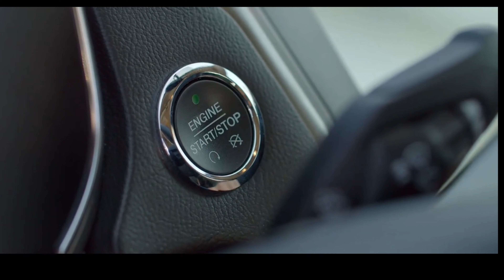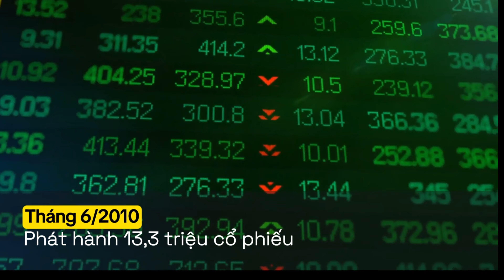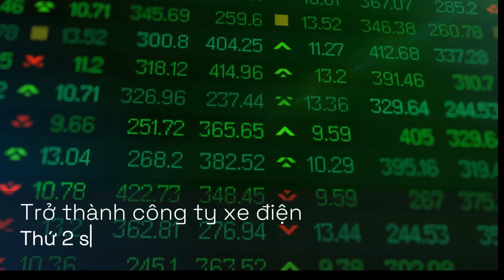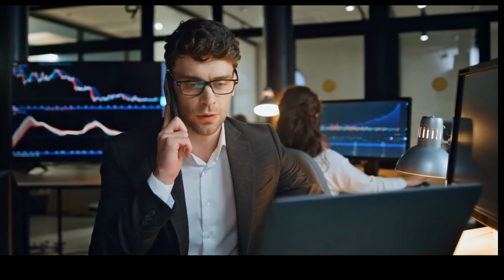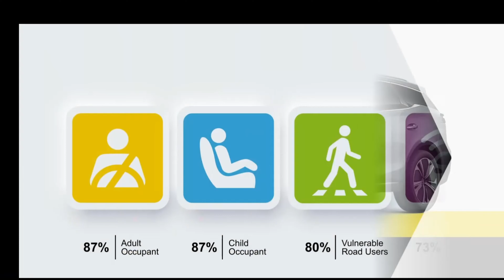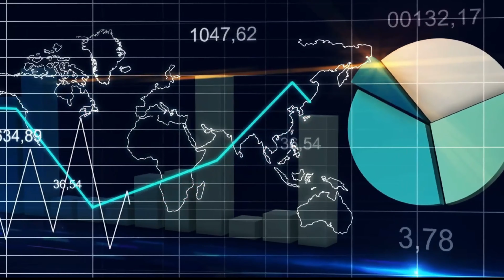Quá Trình Thành Công Của Tesla - Cuộc Cách Mạng Ô Tô Điện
HIỆN TẠI KÊNH YOUTUBE CỦA YODA ĐÃ CÓ LINK CHO MEMBERSHIP YODA CLUB NHÉ ANH CHỊ, MỌI NGƯỜI AI MUỐN THAM GIA VÀO PRIVATE CLUB CỦA YODA INVESTING ANH CHỊ CÓ THỂ JOIN VÀO LINK Ở TRÊN ⬆️
✨ Mỗi tháng em sẽ úp 1 bài nhận định longterm cho market và phân tích chuyên sâu về các trade plan detail và các chiến thuật đánh cho các kế hoạch dài hạn để thu về profit dài hạn ( HIGH LEVEL) |
✨Phân tích thị trường cơ bản và kỹ thuật mỗi tuần
✨ Trò chuyện trực tiếp với Yoda và chia sẻ kiến thức với các thành viên khác trong community group
✨ Truy cập vào các tradeplan cụ thể và chiến lược đầu tư tùy chỉnh. (CẬP NHẬT VÀ UPDATE TÙY VÀO MARKET CONDITION)
✨QUESTION AND ANSWER các mã stock mà anh chị đang hold , để đưa ra các kế hoạch cụ thể và hướng đi tiếp theo , cách xử lý lệnh.
✨ LIVE TRADING MỖI TUẦN MỖI NGÀY ( em sẽ điều chỉnh và thông báo cụ thể trong private club để phù hợp mang kết quả tốt nhât )

Passive Aggresive Income là nơi các thành viên cùng nhau học hỏi và phát triển. Group là nơi mọi người có thể nghiên cứu học thuật, minh họa kiến thức về chứng khoán. Những nhận định, nghiên cứu hay bất kì kỹ thuật phân tích nào về thị trường không được xem là lời khuyên đầu tư và không được đảm bảo về lợi nhuận hay thua lỗ. Passive Aggresive Income group không chịu trách nhiệm cho bất kỳ vấn đề pháp lý nào về lợi nhuận hay thua lỗ của các thành viên. Các thành viên cần cân nhắc cẩn thận về rủi ro trước khi quyết định tham gia thị trường chứng khoán.
Chúng tôi không đăng ký dưới tư cách là nhà môi giới hay cố vấn đầu tư, chúng tôi không cần phải được cấp phép để đưa ra lời khuyên và chia sẻ kiến thức. Không nên đưa ra bất kỳ quyết định đầu tư nào mà chỉ dựa trên bất kỳ tài liệu nào ở PAI Discord. Thông tin và ý tưởng được truyền đạt trên PAI discord không phải là một lời đề nghị mua hay bán bất kỳ một mã chứng khoán nào.
Thị trường Option tiềm tàng rất nhiều rủi ro và không thích hợp cho tất cả mọi người. Chúng tôi không chịu trách nhiệm cho bất kì giao dịch nào giữa thành viên và broker, không chịu trách nhiệm cho bất kì quyết định nào của thành viên. Các cá nhân tự chịu trách nhiệm về các khoản giao dịch trong tài khoản cá nhân.
Bằng cách truy cập kênh này, bạn đồng ý bị ràng buộc bởi các Điều khoản và Điều kiện Sử dụng ở trên, tất cả các luật và quy định hiện hành và đồng ý rằng bạn chịu trách nhiệm tuân thủ bất kì điều luật hiện hành nào.